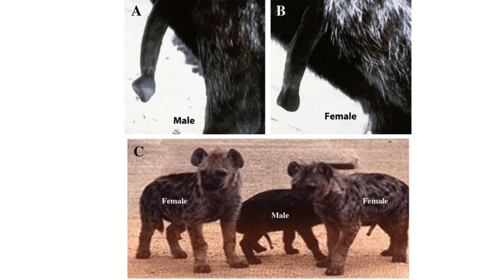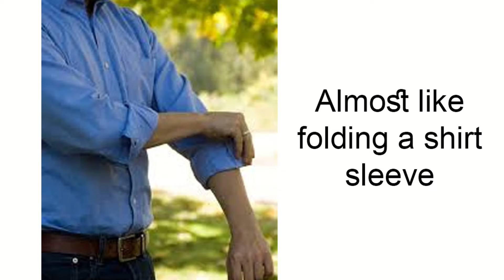মহিলা হায়েনার কেন শিশ্ন রয়েছে।